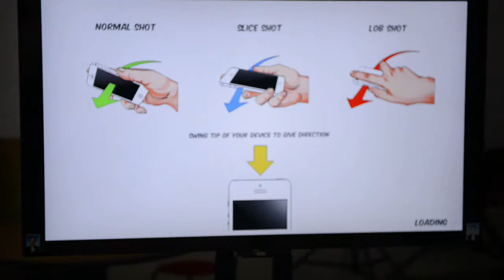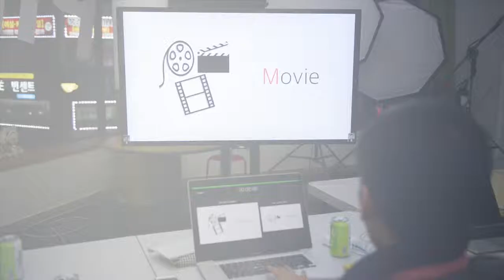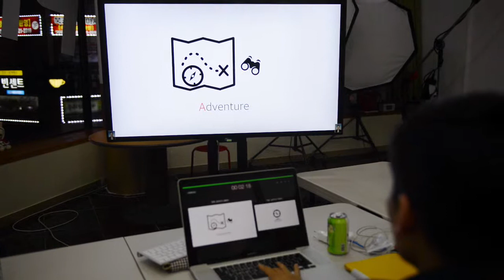[사진삼촌] 인천 맥 MAC 4회정모 주용철사진작가네 손스튜디오에서